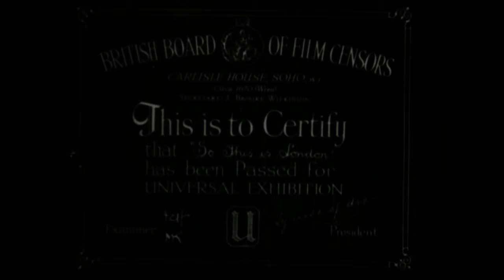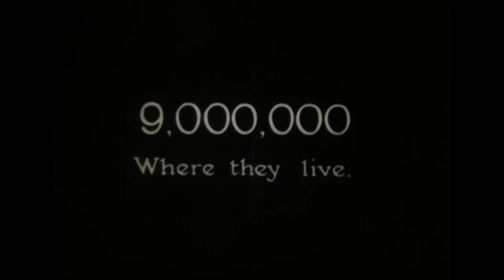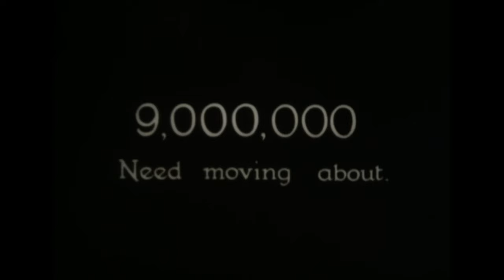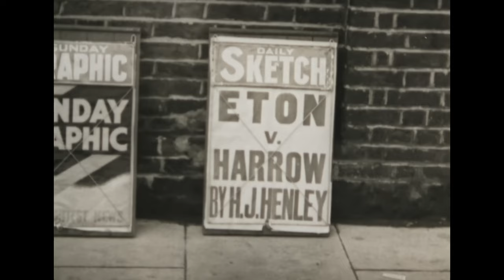"So This is London" - Dive into the vibrant heartbeat of 1935 London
"So This is London" - Dive into the vibrant heartbeat of 1935 London with this masterful production by National Talkies Limited. Narrated by the captivating voice of Hay Petrie, this visual journey takes you through a London caught between its iconic Victorian past and the dawn of a new modern era. Witness the rise of the iconic red buses on the streets and the expansive growth of the Underground railway. As you marvel at the historic architecture and the meandering Thames, experience a city on the brink of change. From significant strides in social welfare to cultural evolution, join us in revisiting a transformative year in London's illustrious history.

Enjoying the films on my YouTube channel? If you'd like to show extra support, you can buy me a cup of coffee. Your contribution fuels my passion for collecting and sharing timeless films!

Every bit helps in preserving cinematic gems and ensuring more content for the future. Your generosity is appreciated!

Thank you for being part of our film-loving community!

Music Used in this video is credited to: